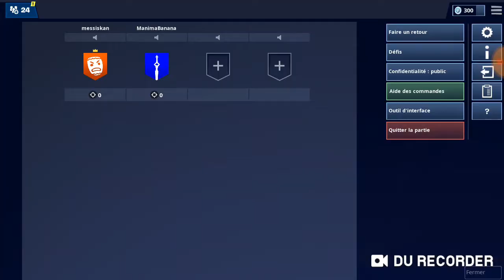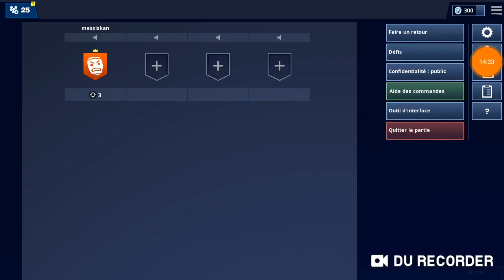أفضل طريق تقدر تأخذ بيها المال مل يوتيوب